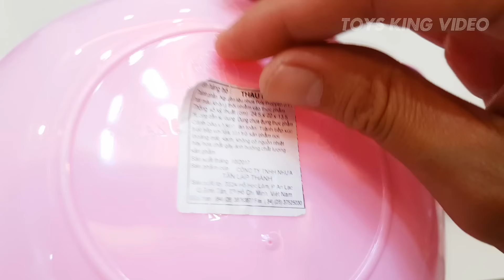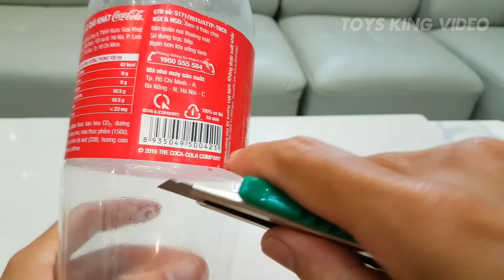8 FANTASTIC HACKS EASIER YOUR LIFE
OMG ! Did you guys know that there two ways of pouring Coca-Cola into your glass !